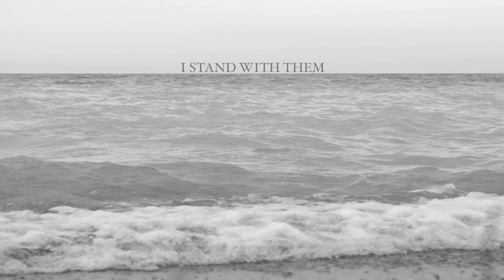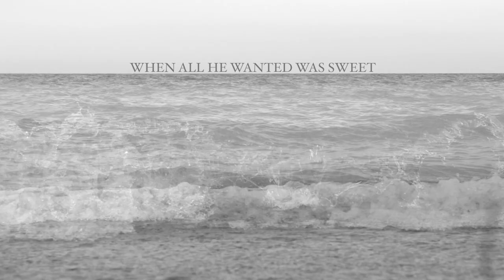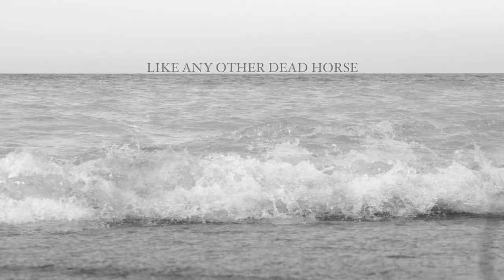Latitudes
00:08:23
HD Single Channel Video, Silent
2019

Latitudes is an installation, video work, and text of the same name. The installation was composed of wall-to-wall plaster wave-form tiles. The tiles were designed to break under the weight of bodies walking across them to view the video embedded into the far wall. The video contains a single durational scene of overlapping waves. A white sailboat crosses Lake Huron. Narrative and diaristic fragments appear on the horizon, as the mind is seen pulled in and out of an undertow of past and present memories. Latitudes refers to the horse latitudes, a region 30° N and 30° S of the equator, where the crews of becalmed ships threw horses overboard to conserve water. Ideas around consuming and being consumed —by the lake, by love, by a person—are remembered, as lovers become waves, plaster, horses, dead weight, fruit, and everything is subsumed.

Biography

Sarah Sands Phillips (b.Tsí Tkaròn:to, Canada) is a Red River Métis/British artist and poet. Her family names include Johnston, Richards, Moore, Truthwaite, Brown and Thomas. She completed an MFA at the Ruskin School of Art at the University of Oxford in 2019. Her practice spans painting, photography, moving image, sculpture, and text. Fragmentary, bodily, and exploring themes of impermanence, her work is grounded in materiality, and engaged in process-oriented investigations of intuitive sites of presence and absence, intention and the skin. Sands Phillips has exhibited in Canada and internationally at the North Wall Arts Centre, UK, General Hardware Contemporary, CA, Angell Gallery, CA, Birch Contemporary, Gallery 44: Centre for Contemporary Photography, CA,  and MULHERIN New York, NY. She is the recipient of a fully-funded Tsuzuki Scholarship, the Erna Plachte Scholarship, and awards from the Toronto Arts Council, Ontario Arts Council, and the Canada Council for the Arts. Her work is in the collection of TD Canada Trust and RBC Collection. She is represented by General Hardware Contemporary. She is currently based in Tokyo, Japan.

This video is intended to be watched in HD. Select the gear icon, quality, 1080p.